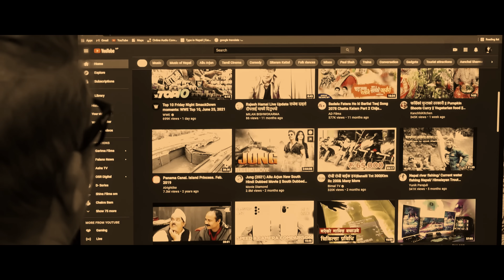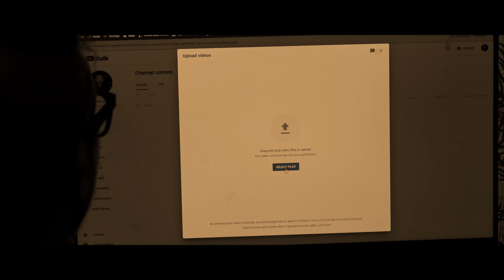Teejko Larilai तीजको लरिलै (Female Version) by Preeti Ale | Ft. Harish Niraula | New Teej Song 2078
CRBT:-
Teejko Lari Lai Female : 0840049

Presenting new Nepali teej song Teejko Larilai by Preeti Ale featuring Harish Niraula "Cockroach" penned by Govinda Bhatta, composed by Dipak Basanta Karki only on Garima Films' official YouTube channel.

Garima Films Presents:- New Teej Song 2078

🎶 Audio Credits:-

♪ Song:-
Teejko Larilai ( Female Version)
तीजको लरीलै

♪ Vocal:-
Preeti Ale

♪ Lyrics:-
Govinda Bhatta

Dipak Basanta Karki

♪ Music Arranger:-
Sudip Sagar

♪ Recording Studio:-
1DB HD

♪ Mixing:-
HBN Kismat

♪ Recordist:-
Raju Sunam
Binod Pariyar

♪ Guitar:-
Sanjib Subba

♪ Chhapki:-
Bhuwan Gandharbha

♪ Pianica:-
Sudip Sagar

♪ Audio/Video:-
Garima Films

🎬️ Video Credits:-

🎬 Director / Choreographer:-
Shiva BK

🎬 Asst. Director:-
Madhav Shrestha

🎬 Artists:-
Preeti Ale
Harish Niraula

🎬 Cinematographer:-
Ajay Regmi

🎬 Photography:-
Rock Kaushal

🎬 Editor:-
Padam Subedi

🎬 Color:-
Milan Bishowkarma

🎬 MUA:-
Sarita Magar

🎬 Production:-
Bishow KC

🎬 Post Production:-
Dragon Pictures